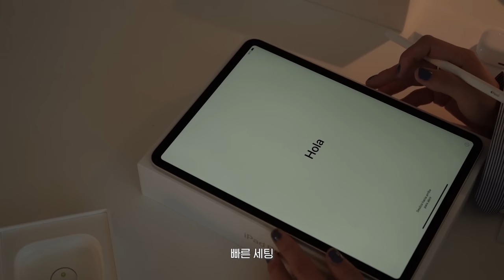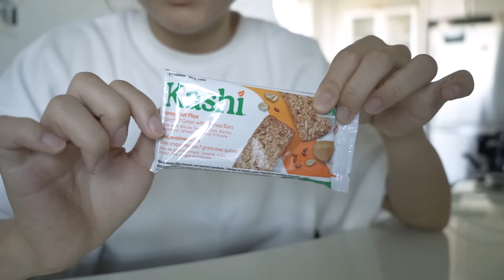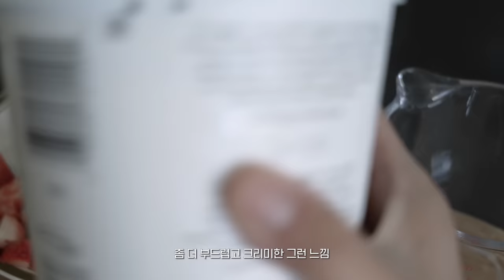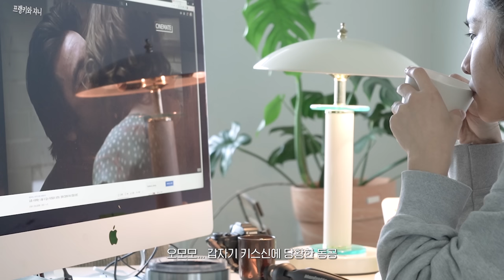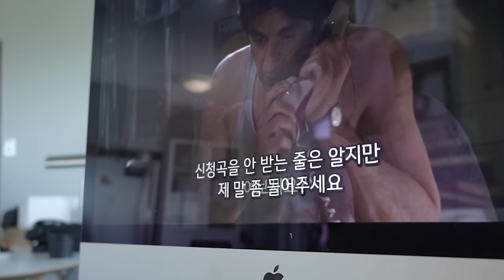Living in Canada, 여름 가을 사이 피크닉, 아이패드 프로 언박싱, 시기스 딸기 요거트 만들기, 홈 스킨 케어. Moments I love. 내가 사랑하는 순간들.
Living in Canada,

지난 주말 브이로그, 그리고 내가 사랑하는 순간들 (feat. 우리동네)

- iPad Pro gen 5th
- Beauty device: R.Face

- Picnic mat: Haper's BAZAAR
- Puppy bandana: Etsy shop